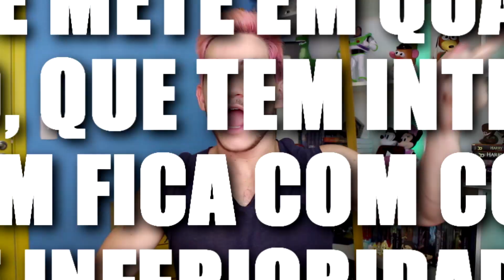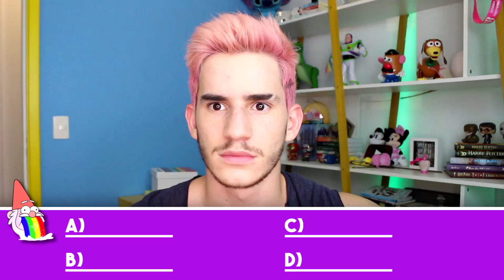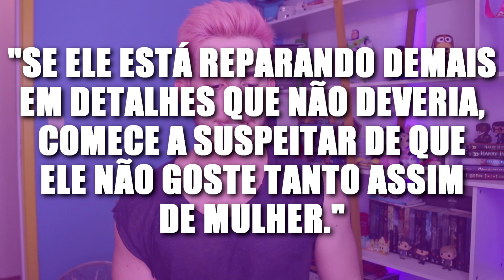HOMOFÓBICOS vs MILITUDOS - Desafio Quem Disse Isso? 🔥 Klébio Damas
Patrícia Abravanel falando bosta, Maira Medeiros militando é muito mais no game de hoje! Tentei descobrir quem falou alguma frase polêmica!